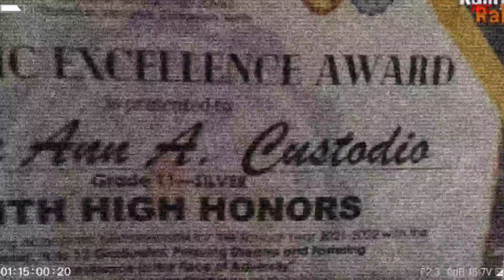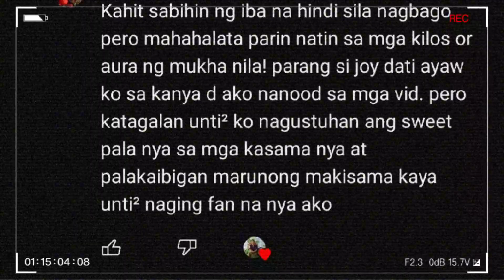💚WOW! ROSE ANN ANG BAGONG KALINGAP ANGEL /KALINGAP UPDATE